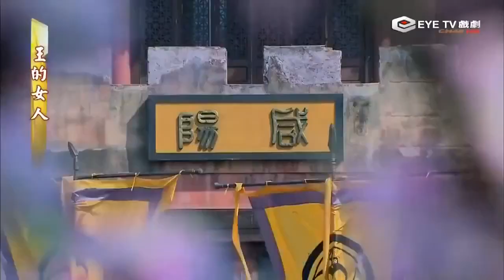Hoàng Đế và Mỹ Nhân_ Tập 29+30_ Trần Kiều Ân_ phim thuyết minh hay nhất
Chúc các bạn xem phim vui vẻ nhé nhớ đăng ký kênh ủng hộ cho mình nhé 👇 vào chuông 🔔 để nhận video mới nhất nhé đừng quên cho 👍 và chia sẻ 👍 chúc sức khỏe cho mọi người xem 👍👍👍